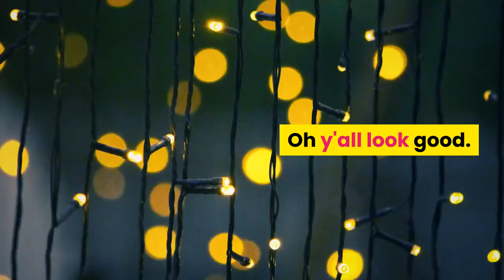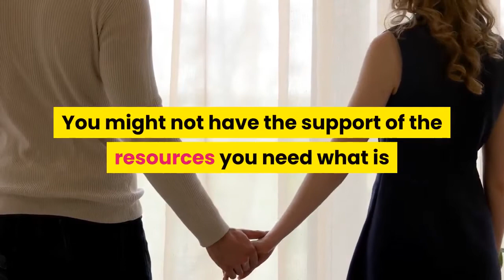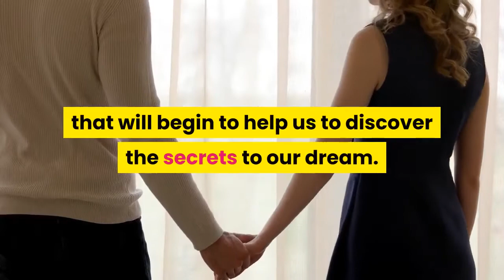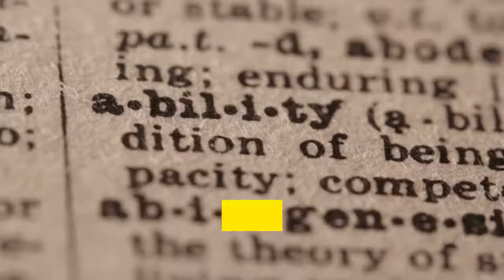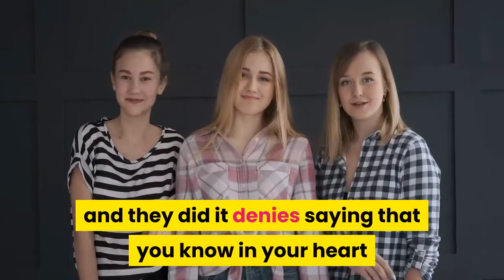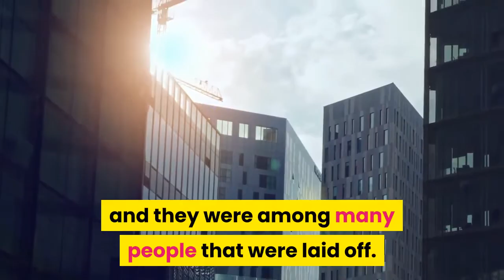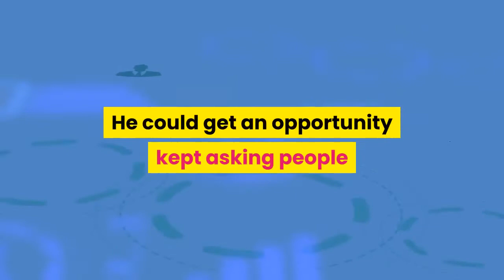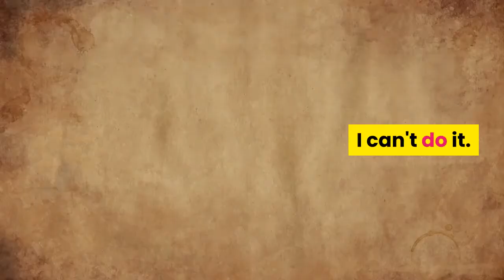LIFE CHANGING 10 Minutes Of POWERFUL MOTIVATIONAL speech|It's POSSIBLE to be the WINNER-Les brown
Motivational speech by Les Brown. . With power and conviction, say it's possible!